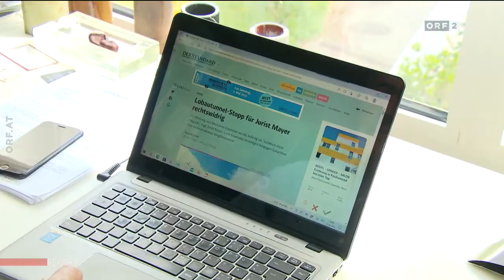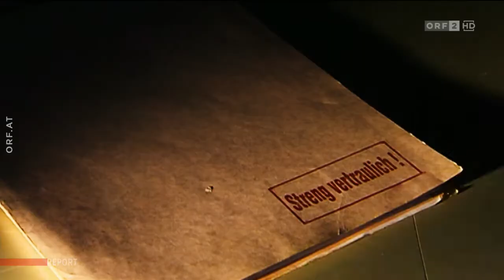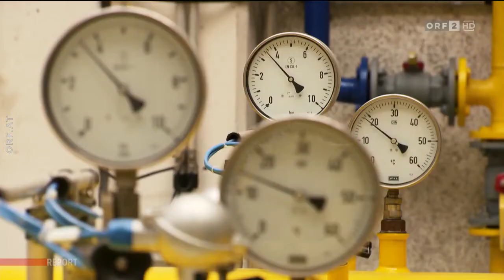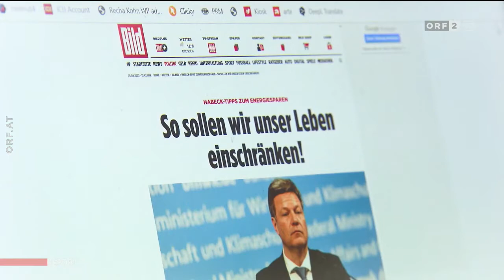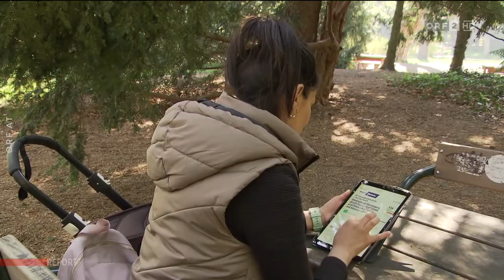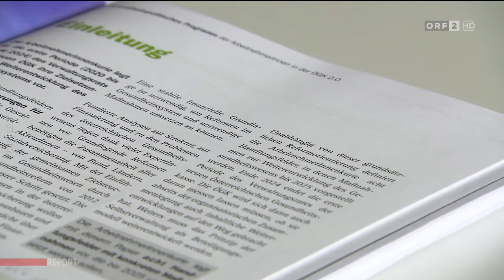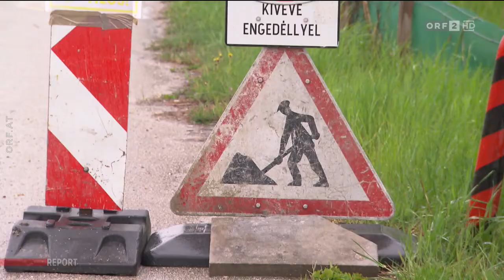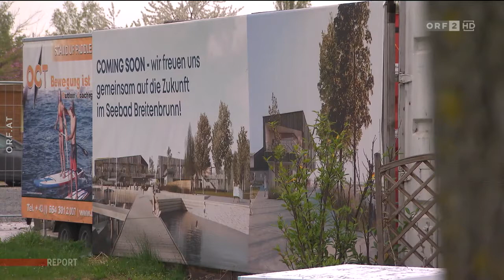2022-04-26 Report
===CHAPTER===
Signation | Themen 00:00:00
Problemzonen bei den Grünen 00:00:34
Kogler zu Gaslieferungen aus Russland 00:09:03
Der schwierige Gas-Ausstieg 00:15:29
Kogler zu Teuerung und Energieimporten 00:18:51
Qual der Wahl beim Arzt 00:27:14
Umstrittenes Bauprojekt am Neusiedler See 00:35:37
Programmhinweis 00:44:15